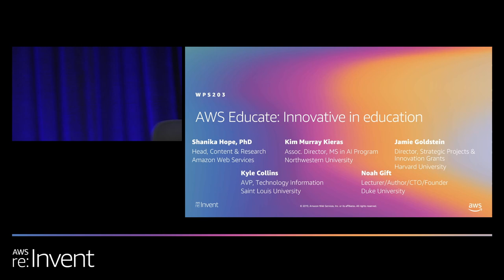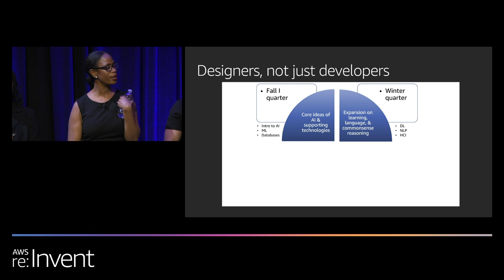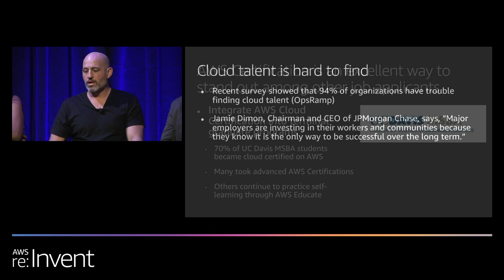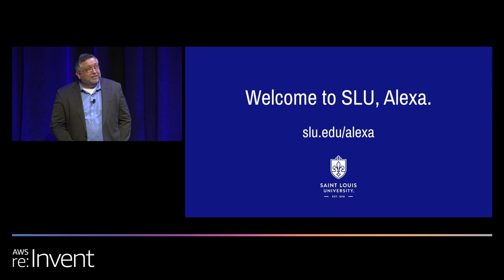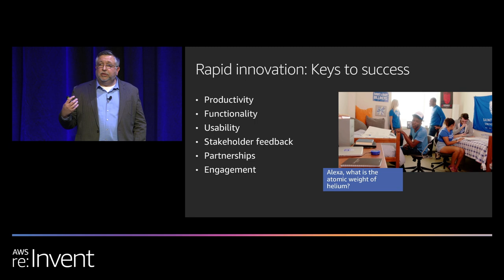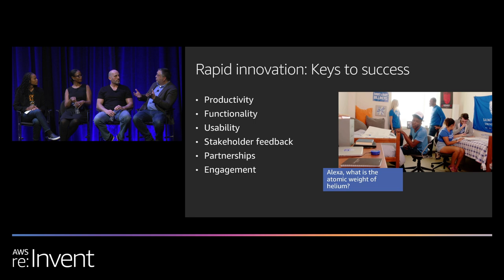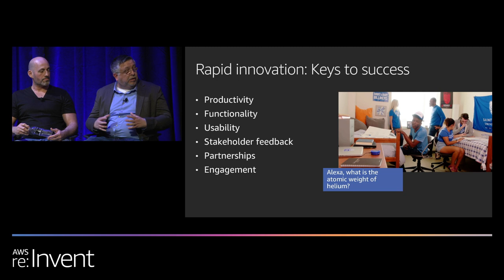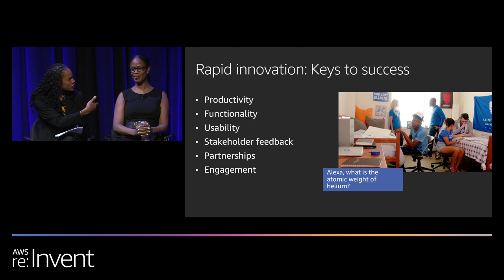AWS re:Invent 2019: AWS Educate: Innovation in education (WPS203)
Join us for four ten-minute powerful lightning talks from leading higher-education educators on topics related to AWS Educate, education, innovation, voice AI, ML, and deep learning.